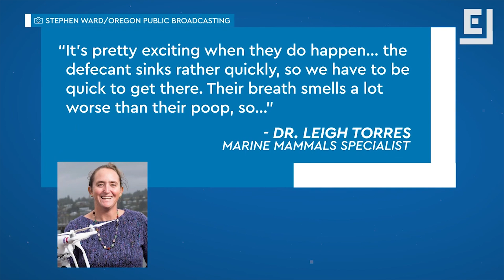The Scientists Who Study Whale Poop | Gizmodo Earth & Science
Wondered how scientists get whale poop? Well today is your lucky day! Marine ecologist Leigh Torres has been documenting gray whales along the Oregon coast since 2015—watching them arrive to feed, monitoring how young ones have grown over the time, and studying their defecations.